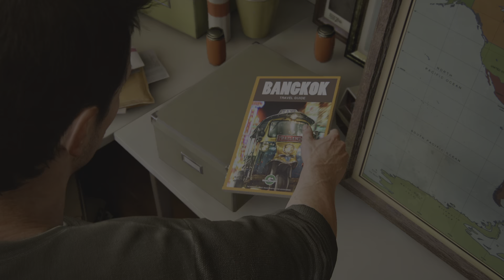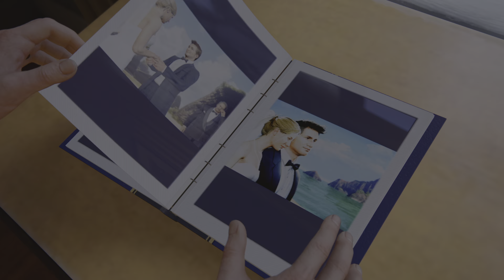Uncharted 4 -part 4 - ps5 patch walkthrough gameplay